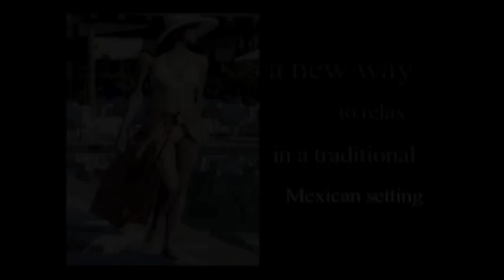Puerto Vallarta Mexico All-Inclusive Resorts Velas Vallarta Resort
Velas Vallarta Suite Resort & Convention Center in Puerto Vallarta, Mexico offers an all-inclusive ocean-front paradise for families and business conventions. Enjoy spacious suites and fun-filled days on white sand beaches, plus gourmet dining, tennis, spa and swimming at our all-inclusive Puerto Vallarta resort..

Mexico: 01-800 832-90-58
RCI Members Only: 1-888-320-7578